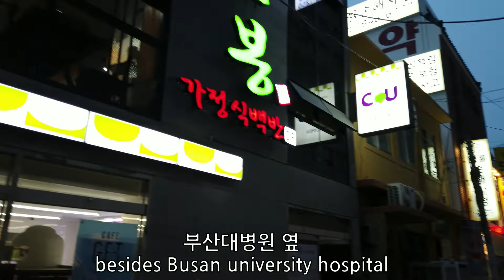부산 부산대병원맛집 고봉 생선구이정식 The Korean food fish roast